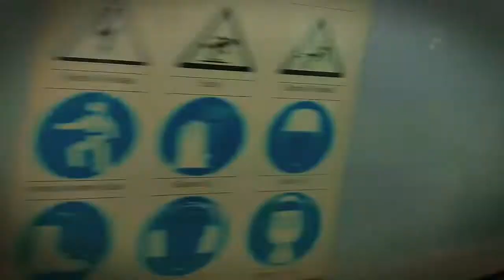Istanbul Turkey vlog # 6 | Explore | food street | fun | Nufus process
Hit likes.

Lots of ♥️